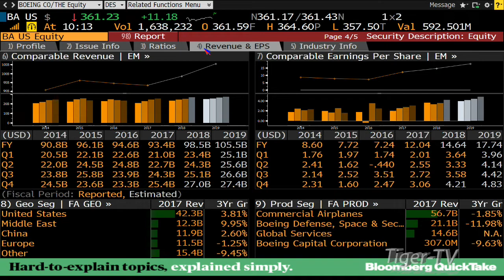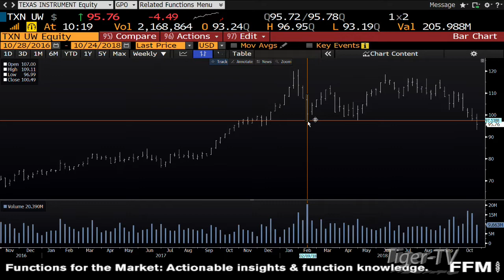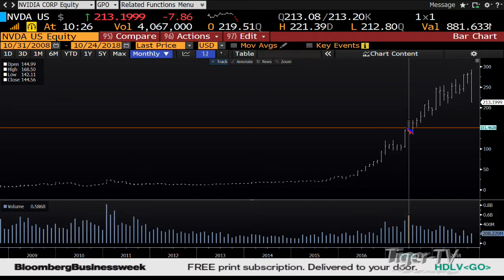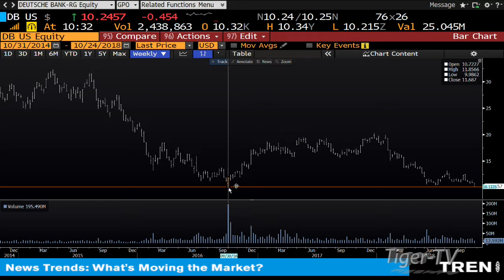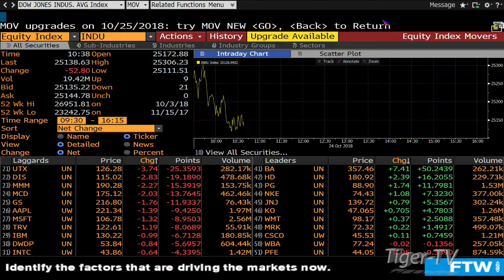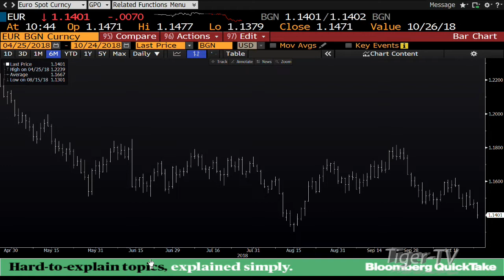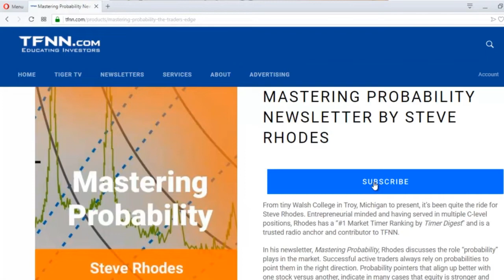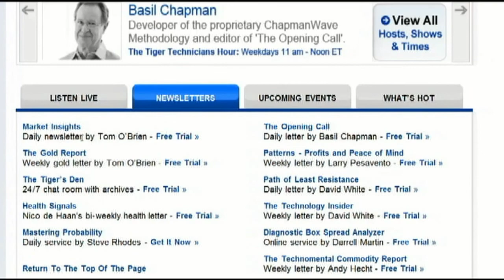October 24th Bull-Bear Nadex Option Hour on TFNN - 2018